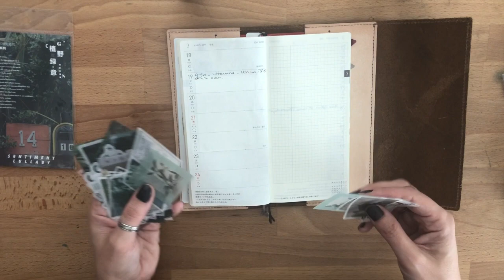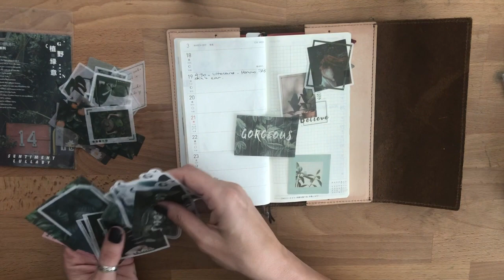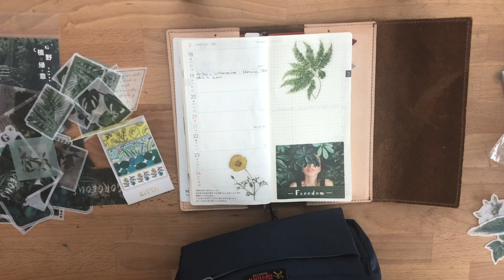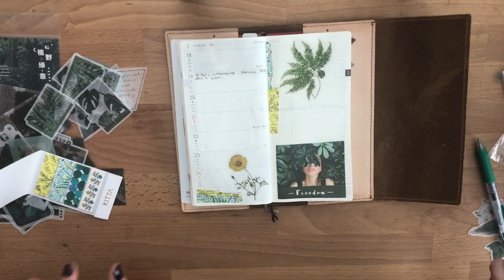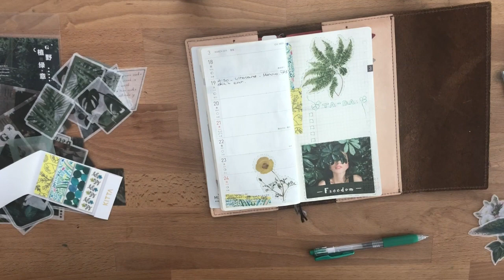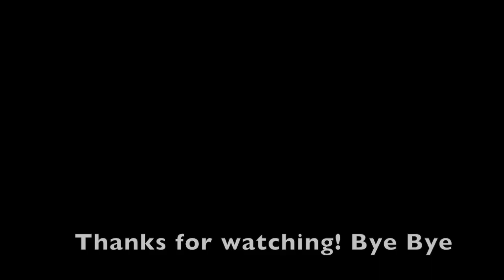PWM in my Hobonichi weeks-3/18/19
Hi Everyone,
Hope you are all having a great day! This is another chatty/rambling plan with me. This time for the week of March 18, 2019.
Don't forget to tag me on Instagram if you would like me to feature your planner beauties.